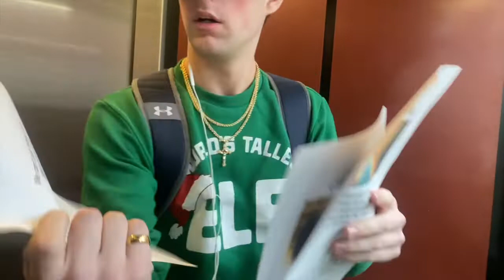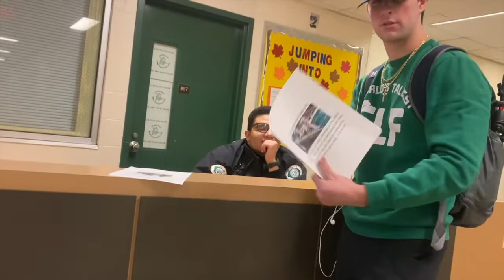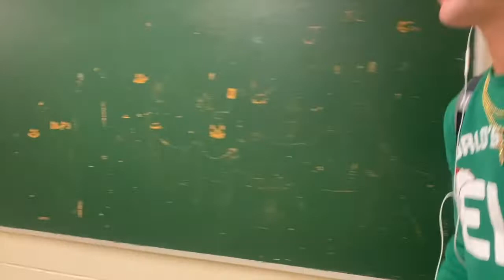Cop signs up for outrageous club !